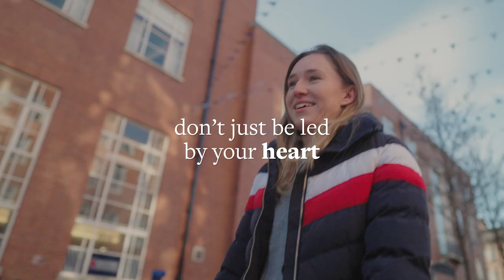Unlock Your Future: Journey into Cardiac Physiology (Video #1)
🎥 Experience Excellence: Explore Cardiac Physiology and Audiology at the University of Leeds! 🌟

Join Slate and Mortar on a cinematic voyage into the world of Cardiac Physiology and Audiology, courtesy of the esteemed University of Leeds' School of Medicine. Through our lens, we unveil the dynamic fusion of science, innovation, and opportunity awaiting aspiring students.

🔬 Journey into Discovery: 🔬

Delve deep into the realms of the heart and the science of sound as we uncover the captivating disciplines of Cardiac Physiology and Audiology. Through captivating visuals and expert insights, we illuminate the path to academic excellence and real-world impact at Leeds.

🏫 A Glimpse of Greatness: 🏫

Witness the beating heart of Leeds' vibrant campus and cutting-edge facilities, where innovation thrives and boundaries are pushed. From state-of-the-art labs to inspiring lecture halls, we showcase the environment that nurtures tomorrow's healthcare leaders.

🎬 Lights, Camera, Education: 🎬

Prepare to be dazzled by our cinematic prowess as we blend storytelling with spectacle. Through meticulously crafted visuals and immersive narratives, our videos transport viewers into the heart of the action, igniting curiosity and sparking inspiration.

🌟 Why Choose Slate and Mortar: 🌟

With over two decades of expertise in digital marketing and video production, Slate and Mortar is the driving force behind some of the most compelling educational content on the web. From concept to execution, we deliver excellence that resonates with audiences and drives results.

📈 Ready to Elevate Your Brand? 📈

Reach out to Slate and Mortar today and let's embark on a journey to elevate your brand and amplify your message. Together, let's create experiences that captivate, inspire, and leave a lasting impression.